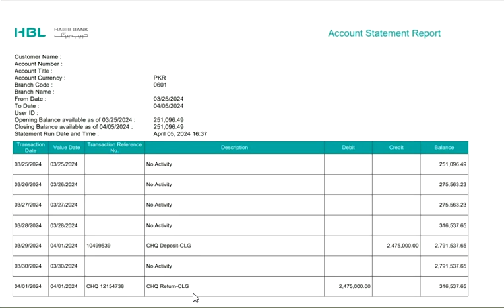Clearing Cheque Fraud | Fraud by Cheque | Deposit of cheque in bank & fraud related to it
Clearing cheque is shown in bank balance without clearance in some banks of Pakistan. This video can save your millions of Rupess.